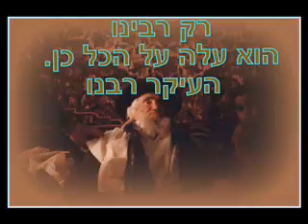שיחות הסבא 82ב חצי השני עם טרנס יהודי